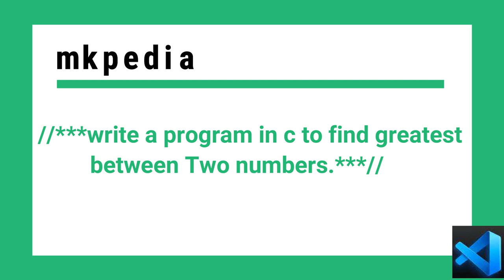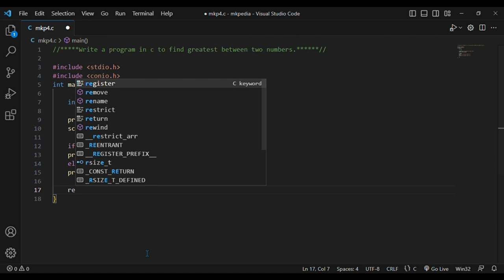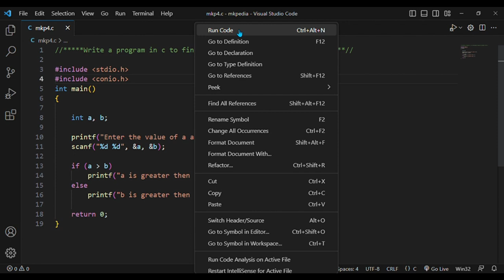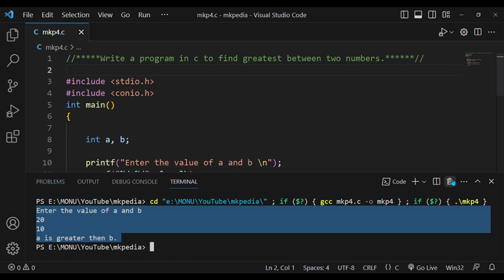#8. Program in c to find greatest between two numbers.👆 code in description.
source code 💻full playlist link💻